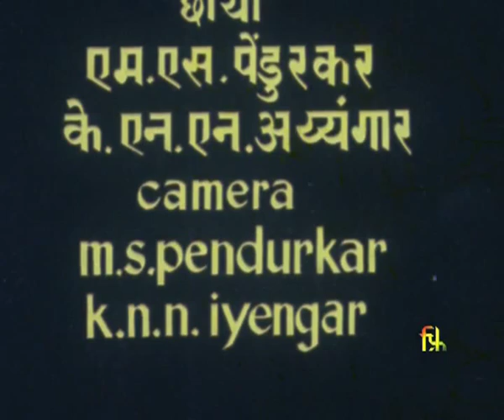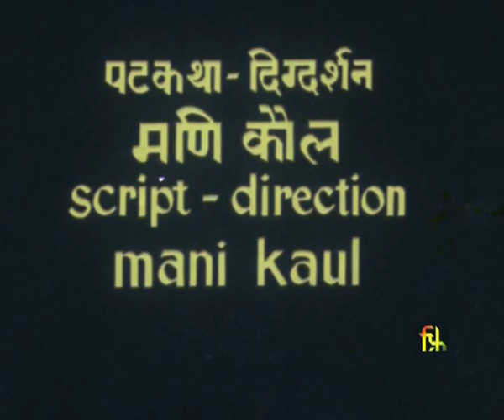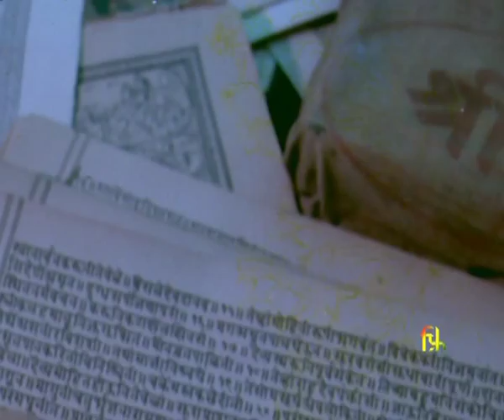Chitrakathi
Director: Mani Kaul
Year: 1978

Pinguli is an old village on the Konkan coast, about 32 km north of Goa.  Here, a unique Thakur community of sixty families has preserved for hundreds of years three different folk forms :Chitrakathi, marionettes and leather puppets.  Chitrakathi arose in temples, from the Paithan paintings of mythological figures and the desankritised epics in vibrant Marathi, following Sant Dyaneshwar and the non-Brahmin saints of the Bhakti movement.  Thisfilm traces the evolution of Chitrakathi, a folk form available in the Konkan area of Maharashtra, while revealing the transformation being brought about by the modern life.